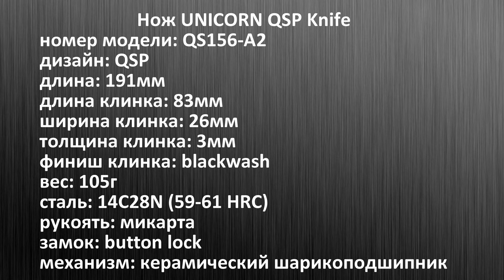Нож UNICORN QSP. Уличный тест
Test knife provided by QSP Knife